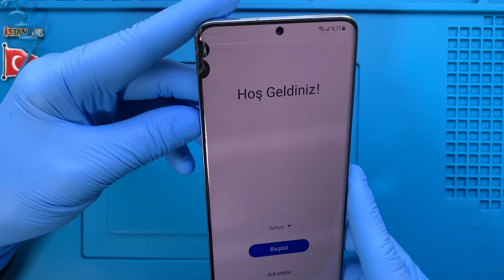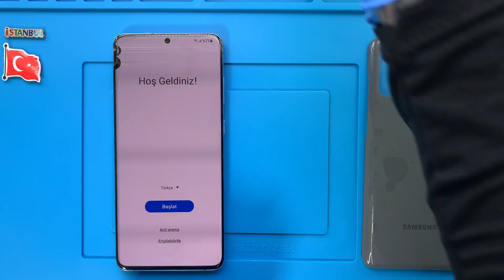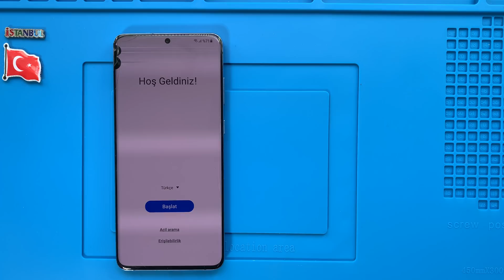Samsung Galaxy S20+ Ekran Değişimi 🇹🇷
Samsung Galaxy S20+ ekran değişimi nasıl yapılır bu video ile izleyebilirsiniz. Telefonunuzun ekranı kırıldı ise profesyonel SAMSUNG teknisyenlerimiz tarafından ekran değişimi yapılmasını sağlayabilirsiniz.

Adres bilgileri

Adres: Fahrettin Kerim Gökay Caddesi No:33 Kadıköy / İstanbul

00:00 Başlangıç
00:03 Teknisyenimiz statik elektrikten arındırıcı bilekliği takıyor.
02:10 Telefonu kapatıyoruz.
02:26 Sıcak hava tabancası ile arka cam kapağın yapışkan köşelerini ısıtıyoruz.
03:04 Termal termometre ile sıcaklığı ölçüyoruz.
03:12 Pena yardımı ile arka cam kapağı söküyoruz.
03:23 Samsung Galaxy S20+ arka kapak söküldü.
03:33 Elektronik tornavida ile kasada bulunan vidaları söküyoruz.
05:08 Batarya ve NFC konektörünü söküyoruz.
05:12 NFC parçasını söküyoruz.
05:16 Ana kart koruyucu plastiği söküyoruz.
05:24 Ana kart bağlantı konektörlerini söküyoruz.
05:30 Ana kartı sabitleyen vidayı söküyoruz.
05:43 Sim kart yuvasını söküyoruz.
05:50 Ön kamera konektörünü söküyoruz.
05:59 Ana kartı dikkatli bir şekilde söküyoruz.
06:22 Şarj bordu koruyucu plastiği sabitleyen vidaları söküyoruz.
06:57 Şarj bordu koruyucu plastiği söküyoruz.
07:03 Şarj bordu bağlantı konektörlerini söküyoruz.
07:10 Şarj bordu parçasını sabitleyen vidaları söküyoruz.
07:27 Şarj bordu parçasını söküyoruz.
07:33 Titreşim motorunu söküyoruz.
07:39 Bataryanın altındaki yapışkanı kurutan solüsyonu sıkıyoruz.
08:06 Çalışma masamızı temizliyoruz.
08:18 Yeni ekran üzerindeki jelatinleri söküyoruz.
08:32 Ana kartı takıyoruz.
08:35 Ön kamera konektörünü takıyoruz.
08:56 Ana kartı sabitleyen vidayı monte ediyoruz.
09:21 Çift taraflı batarya yapışkanlarını söküyoruz.
09:38 Titreşim motorunu takıyoruz.
09:42 Şarj bordu parçasını takıyoruz.
09:52 Şarj bordu parçasını sabitleyen vidaları monte ediyoruz.
10:32 Bataryayı takıyoruz.
10:37 Ekran konektörünü takıyoruz.
10:42 Şarj bordu ana kart bağlantı kablolarını takıyoruz.
10:51 Şarj bordu koruyucu plastiği takıyoruz.
10:59 Şarj bordu parçasını sabitleyen vidaları monte ediyoruz.
11:35 Batarya konektörünü takıyoruz.
11:43 Arka kamera merceklerini temizliyoruz.
11:55 Ana kart koruyucu plastiği takıyoruz.
12:02 NFC konektörünü takıyoruz.
12:05 NFC yani kablosuz şarj parçasını takıyoruz.
12:15 Telefondan sökülen vidaları monte ediyoruz.
13:20 Sim kart yuvasını takıyoruz.
13:29 Telefonun içerisindeki tozları temizliyoruz.
13:48 Teknik servisimizin garanti etiketini takıyoruz.
13:59 Arka kapak yapışkanını sürüyoruz.
14:29 Kamera camını söküyoruz.
14:53 Kamera camını takıyoruz.
15:12 Arka cam kapağı takıyoruz.
16:02 Akıllı telefonu açıyoruz.
16:04 Samsung Galaxy S20+ ekran değişimi başarılı bir şekilde gerçekleştiriliyor.
16:25 Son

Samsung Galaxy S20+ ekran değişimi ile ilgili sorularınızı müşteri temsilcisi hattımızı arayarak ya da yorum alanından yazarak sorabilirsiniz.